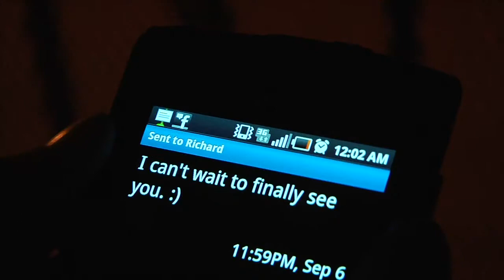Richard - Suspense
A suspense quickie. See if you can point out the odd things in the video.